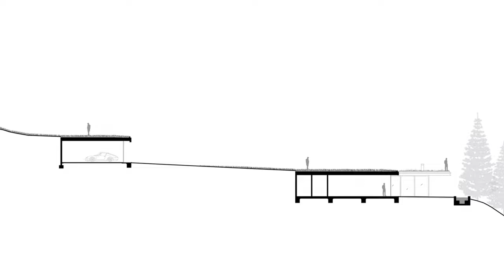Off-Grid House: Rooted in Nature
The Off-Grid House is nestled within the untouched wilderness of California's Central Coast. This unique summer residence, designed by Anacapa Architecture in collaboration with Willson Design, is a testament to the perfect harmony between modern living and ecological preservation.

Perched atop a hill within a working cattle ranch, the Off-Grid House appears to be an integral part of the environment.

The house is like a glass peninsula, with three-way operable glass walls that frame breathtaking views of the ocean and canyon, depending on the time and tide. Its elemental materials - steel, concrete, and glass - not only weather gracefully but also enhance the house's connection to the rugged terrain. The steel elements rust and oxidize, mimicking the ranch's natural surroundings.

This remote property, without access to electricity, had to be self-sufficient. A photovoltaic system harnesses the sun's energy, while LED lighting and energy-efficient appliances minimize energy demands. Radiant floor heating ensures comfort year-round, and the insulating green roof not only regulates temperatures but also blends the house into its surroundings.

Upon entering, you'll be greeted by the warm interior designed by Jessica Helgerson. It's a stark contrast to the exposed concrete exterior, with black walnut ceilings and timber accents creating a cozy atmosphere. Gold and Stygian tones add a touch of sophistication, and the sable fireplace in the living room stands as a testament to the house's commitment to both style and comfort.

The project faced numerous challenges, including the strict coastal zone ordinances and the logistical constraints of the remote site. However, the dedication to creating something that felt ethically and morally right in this wild and beautiful place drove the team to persevere.

The Off-Grid House stands as a remarkable achievement, preserving the natural environment while offering a luxurious retreat that respects and enhances its surroundings. It's a place where architecture and nature coexist in perfect harmony, inviting you to experience the beauty of California's Central Coast like never before.

project info:

Title: Off-Grid Guest House
Location: Central Coast, California, USA
Area: 800 ft²
Year: 2017
Architecture: ANACAPA Architecture
Collaborator: Willson Design
Photographs: Erin Feinblatt
Manufacturers: Ben Riddering, FireOrb, Fleetwood, Jayson Home, Lindsey Adelman
Lead Architects: Dan Weber